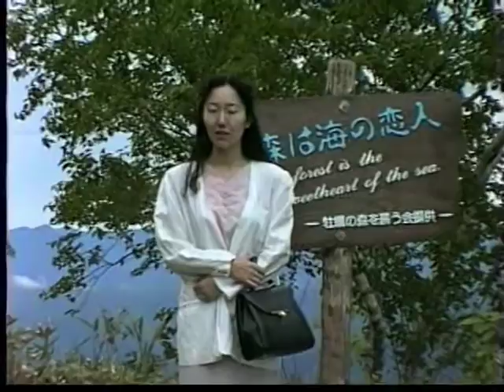北海道 黒岳 リス ロープーウェイ